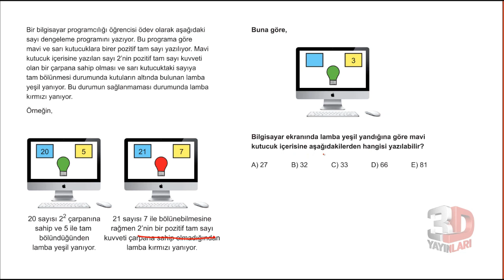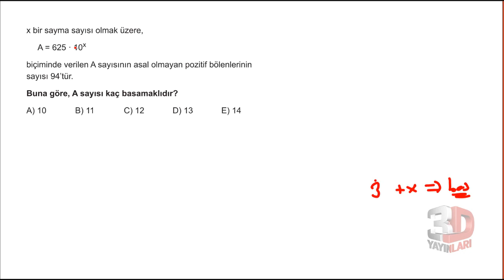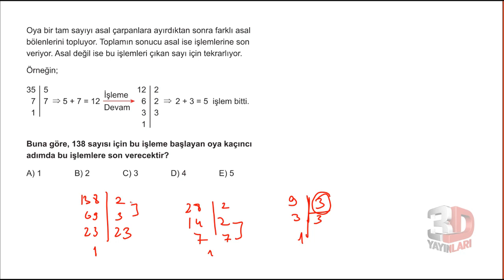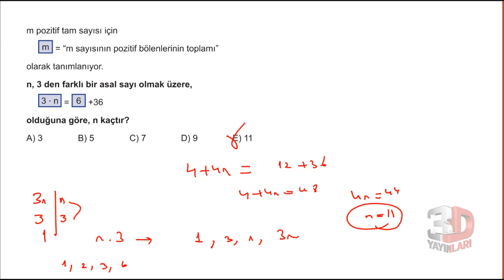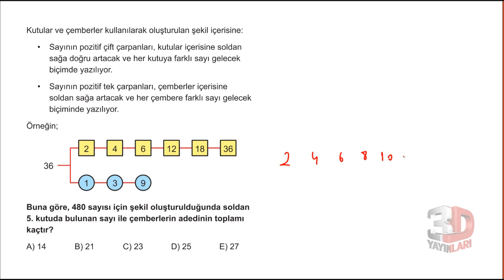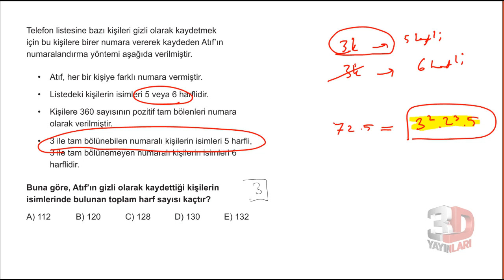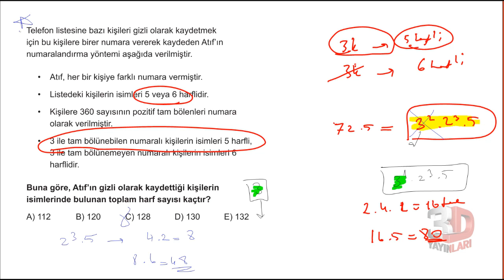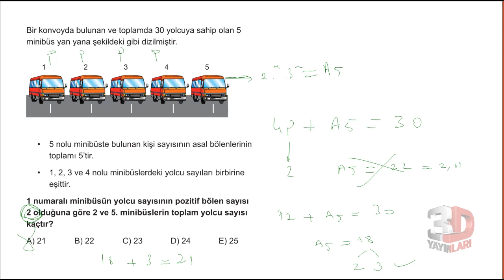3D TYT MATEMATİK BÖLÜM - 1 TEST -17(asal çarpanlar)